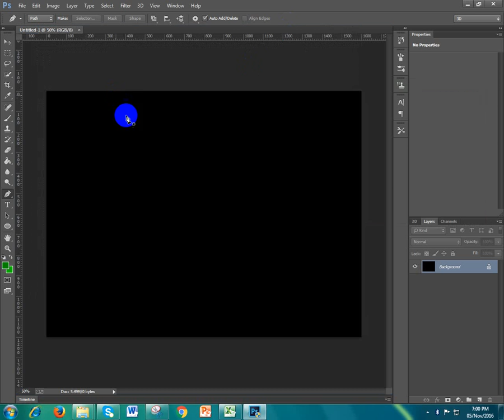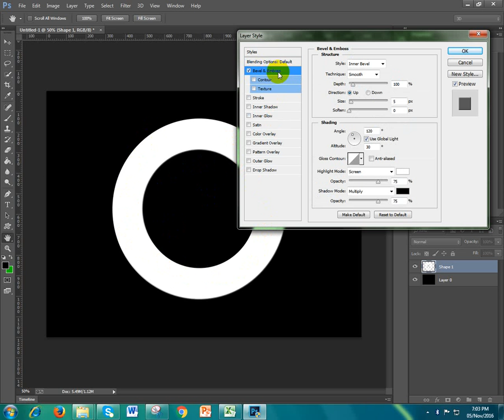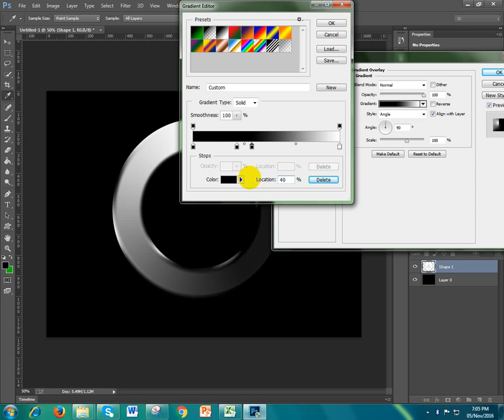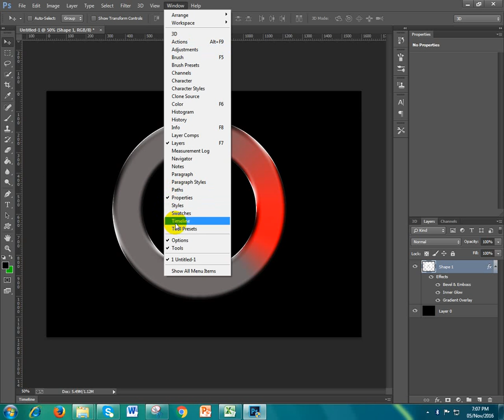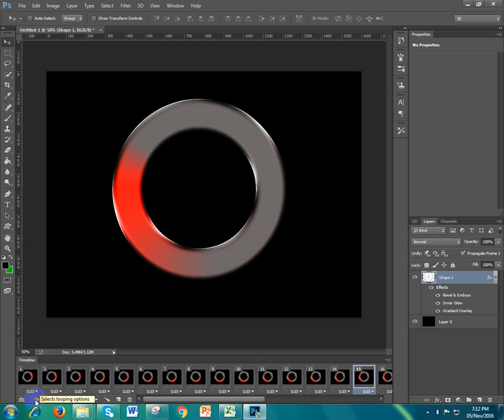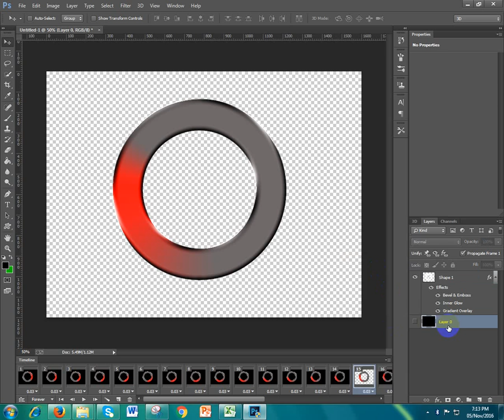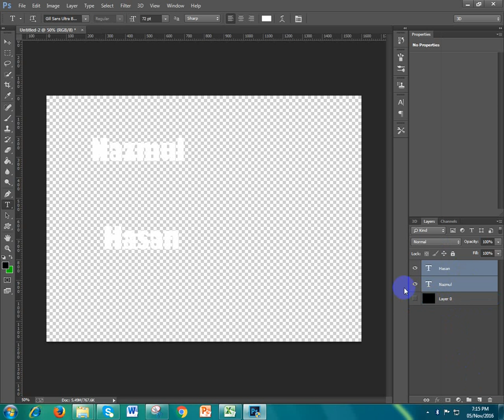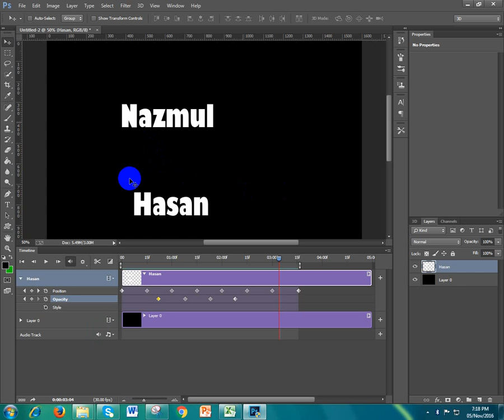create anomation-02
anomation create by photoshop